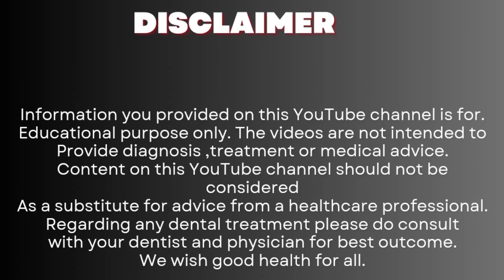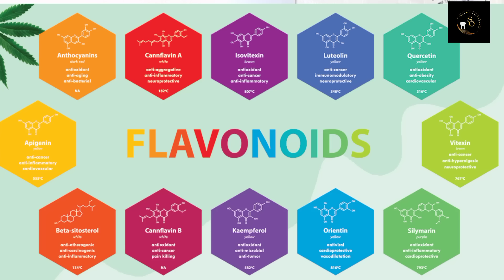टमाटर में ये 3 चीजें मिलाकर लगाए ,निखरेगी त्वचा || चेहरे पे टमाटर कैसे और किस तरह से लगाए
टमाटर रसोई की ऐसी सब्जी है जिसके बिना बहुत सारी सब्जियां स्वाद में एकदम अधूरी लगने लगती हैं. सेहत की बात करें तो टमाटर से शरीर को कई पोषक तत्व और खनिज मिलते हैं जो स्वास्थ्य को दुरुस्त रखते हैं, लेकिन त्वचा के लिए भी टमाटर कुछ कम फायदेमंद नहीं होता है. चेहरे पर टमाटर को एक नहीं बल्कि कई तरीकों से लगाया जा सकता है और यह स्किन से टैनिंग, मैल और डेड स्किन सेल्स हटाकर त्वचा को चमक देने में मदद करता है. टमाटर में एंटी-ऑक्सीडेंट्स, पेक्टिन, फ्लेवोनॉइड्स और स्किन के लिए फायदेमंद विटामिन सी भी होता है. खासकर डैमेज स्किन को बेहतर करने और सनबर्न को दूर करने के लिए टमाटर का इस्तेमाल किया जा सकता है. जानिए टमाटर को चेहरे पर किन-किन तरीकों से लगाया जा सकता है जिससे त्वचा निखर जाए